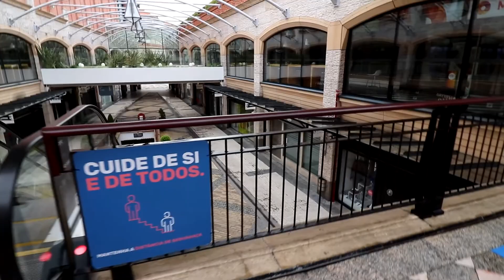Bajan las RESTRICCIONES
Mas videos Hola chicos, esta vez les traigo lo que seria un paseo por mi zona viendo la cituacion en carne propia